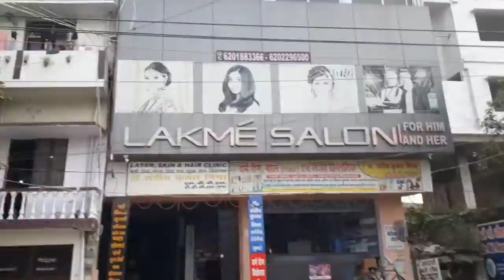अस्पताल रोड का दर्शन, चकिया मोड़ से खान मार्केट तक का सफर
MY GADGETS
My Smartphone

My Laptop

सलाम / नमस्ते दोस्तों,

ये यूट्यूब चैनल बनाने का मेरा उद्देश्य है की हर वो इंसान जो किसी कारणवश अपने शहर / गाँव से दूर है चाहे नौकरी हो या पढ़ाई या फिर विदेश में हों, उन्हें उनके शहर / गाँव को उसके करीब ला सकू। उनकी हर यादें को ताजा कर सकू।

यहाँ कुछ मुख्य लिंक्स हैं, चेक करें :-

शुक्रिया

खान हैदर (एडमिन)